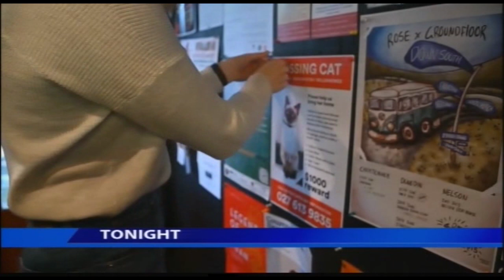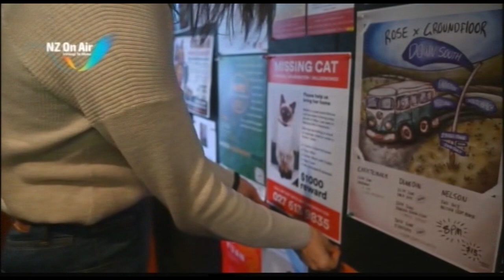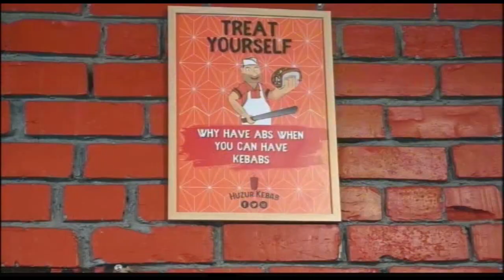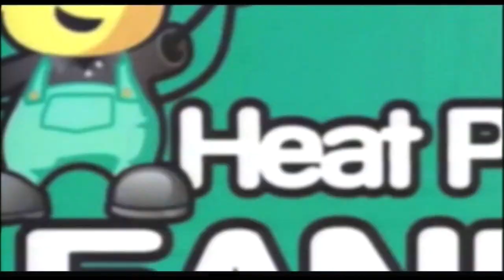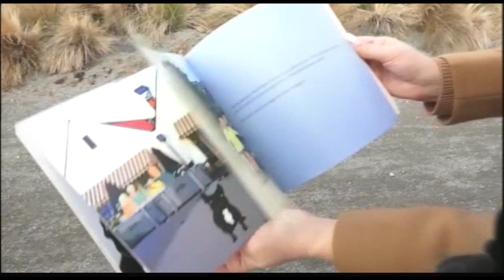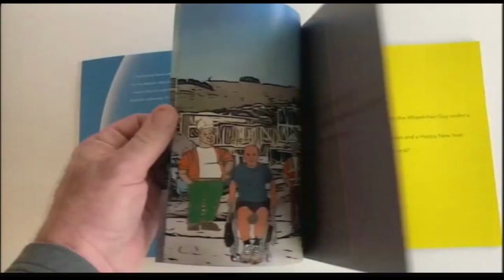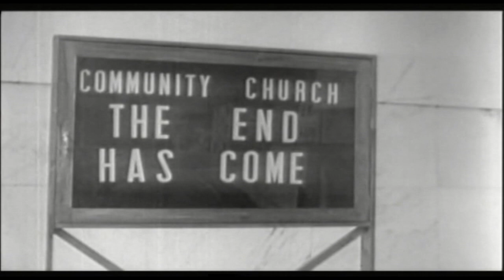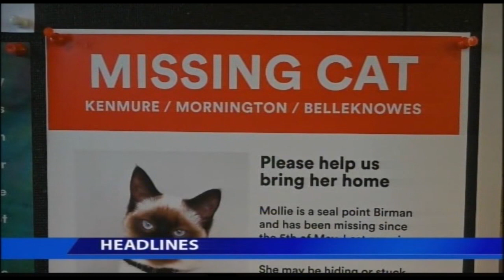The South Today Friday 18 June